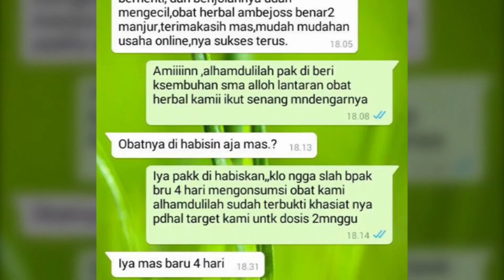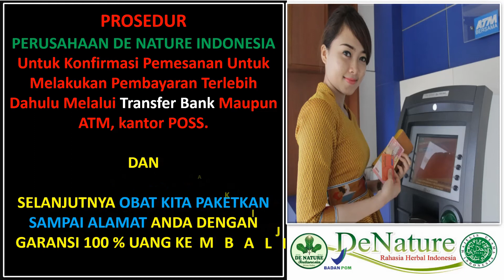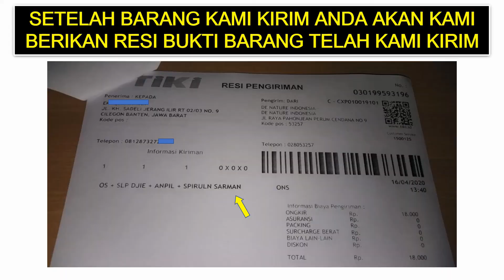Cara Mengobati Ambeien Yang Sudah Keluar dan obat wasir tanpa operasi bisa sembuh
Cara Mengobati Ambeien Yang Sudah Keluar dan obat wasir tanpa operasi bisa sembuh Hubungi CS kami 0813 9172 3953 Untuk mendapatkan obat wasir Atau Obat Ambeien Tanpa ke Dokter Dan Tanpa Operasi Wasir Bisa Sembuh Total Permanen.

Obat ramuan herbal untuk mengobati ambeien dan wasir atau hemoroid stadium 1-4 yang manjur dan ampuh.

Mengobati wasir ambeien secara tuntas tanpa harus operasi .Ampuh dan aman tanpa efek samping 100% dibuat dari bahan alami herbal yang sudah memiliki sertifikat halal dari MUI, BPOM,CPOTB dan sertifikat ISO 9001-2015.

Wasir atau hemoroid adalah pembengkakan yang berisi pembuluh darah yang membesar. Pembuluh darah yang terkena wasir berada di dalam atau di sekitar bokong, yaitu di dalam rektum atau di dalam anus. Kebanyakan hemoroid adalah penyakit ringan dan bahkan tidak menimbulkan gejala. Jika saja terdapat gejala wasir, biasanya yang sering terjadi adalah:
Pendarahan setelah buang air besar. Warna darah berwarna merah terang.
Terdapat lendir setelah buang air besar.
Benjolan tergantung di luar anus. Benjolan ini biasanya harus didorong kembali ke dalam setelah buang air besar.
Pembengkakan, rasa nyeri, dan kemerahan di sekitar anus.penyebab ambeien adalah:

Faktor keturunan
Kehamilan karena perubahan hormonal
Obstipasi (konstipasi/ sembelit) yang menahun.
Penyakit yang membuat penderita sering mengejan, misalnya: pembesaran prostat jinak ataupun kenker prostat, penyempitan saluran kemih, dan sering melahirkan anak.
Penekanan kembali aliran darah vena, seperti pada kanker dubur, radang dubur, penyempitan dubur, kenaikan tekanan pembuluh darah porta (di dalam rongga perut), sakit lever jenis sirosis (mengkerut), lemah jantung, dan limpa bengkak.
Banyak duduk.
Diare menahun.
Peregangan. Ini misalnya terjadi pada seseorang yang suka melakukan hubungan seksual yang tidak lazim yaitu anogenital.

Gejala Ambeien,
Pendarahan dubur,
Rasa mengganjal,
Gatal,
Gejala ambeien gatal dapat terjadi karena bagian yang terasa nyeri di dubur sulit dibersihkan, virus akan sangat mudah menyebabkan infeksi kulit yang memicu rasa gatal.

Konsultasikan dan gunakan obat herbal De Nature untuk kesembuhan anda,Kami melayani konsultasi 24jam dengan sepenuh hati karena kesembuhan anda prioritas UTAMA kami.

Kontak Konsultasi Dan Pemesanan Obat Agen Resmi